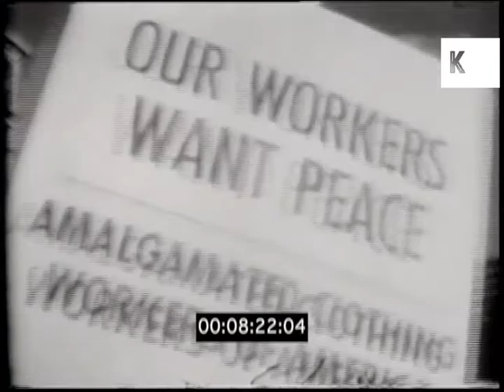1960s, 1970s Washington D C , March for Peace Protestors Advancing Towards Washington Monument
1960s, 1970s Washington D C , March for Peace Protestors Advancing Towards Washington Monument from the Kinolibrary Archive Film Collections. Clip ref MF80. For commercial projects only. To order the clip clean and high res, or to find out more,

Pan L-R on column of protestors approaching Washington Monument. Crowd waving North Vietnam flag. Protestors running down street as one big unit with flags. Free Huey Newton banner. Amalgamated Clothing Workers of America waving placards saying Our Workers Want Peace. Bring All The GIs Home Now! banner. Capitol Hill in distance.